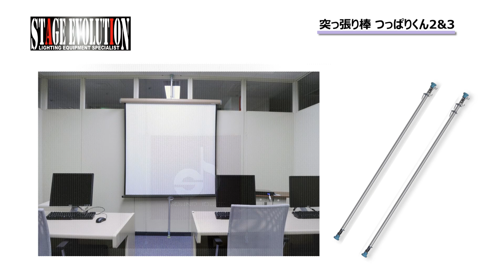STAGE EVOLUTION / インスタントポール つっぱりくん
つっぱりくんは、小型の照明や横断幕などを簡単に設置したい時に、大変便利なインスタントポール(つっぱり棒)です。2段階延長と3段階延長の2つのラインナップがあり、屋内スペースであれば手軽にポールを設置することができます。使い方などをムービーでご確認ください。